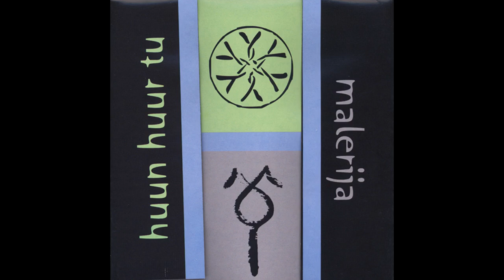Huun-Huur-Tu | Malerija - Ödugen Taiga (Tuvan Throat Singing Remix)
From the self titled album of Huun-Huur-Tu & Malerija.